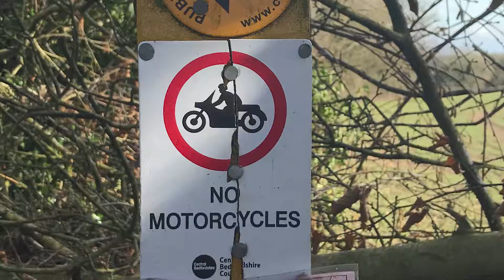Moving and connecting. Space and intention. Words and blessings.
Video to be taken apart and re worked. Bring the awareness to what I do and I can connect.